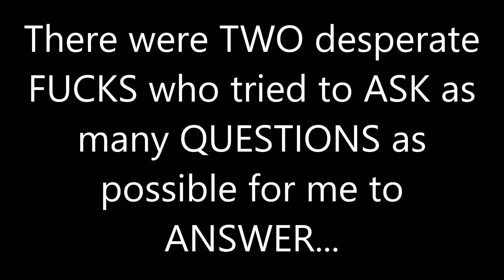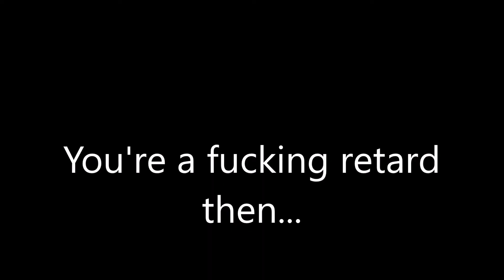AskNeli - 100 SUBSCRIBERS Q&A!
FINALLY! You have you you all wanted and I have what I wanted, a fixed computer. Enjoy my stupidity and don't moan if you're questions wasn't answered.